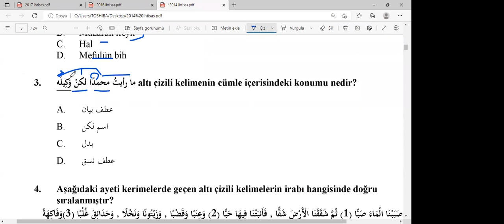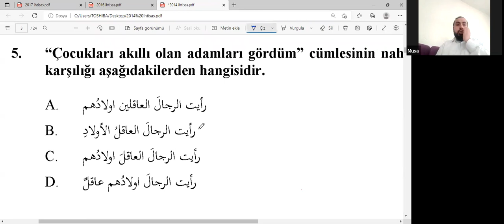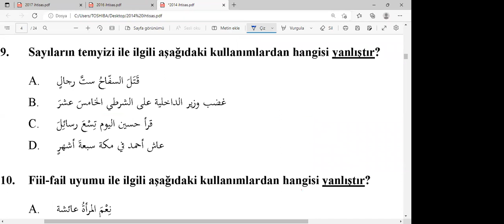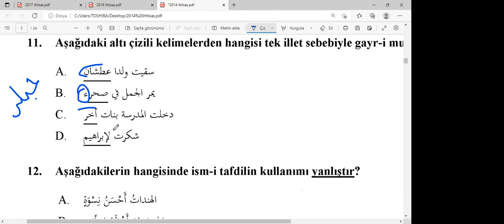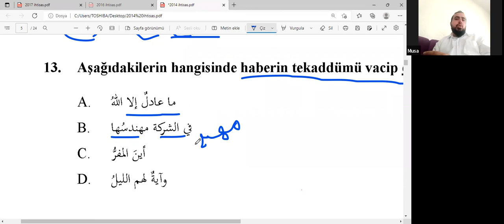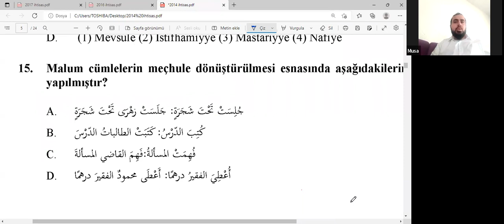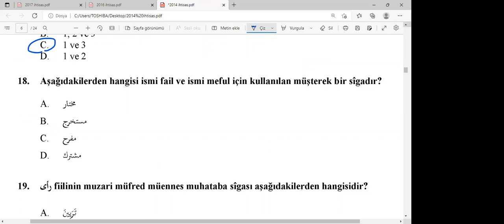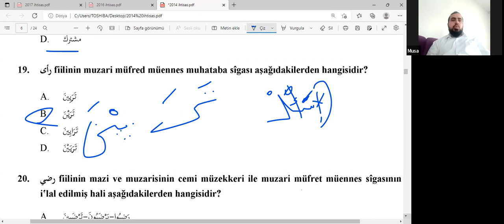KONU ANLATIMLI İHTİSAS SORU ÇÖZÜMÜ 9